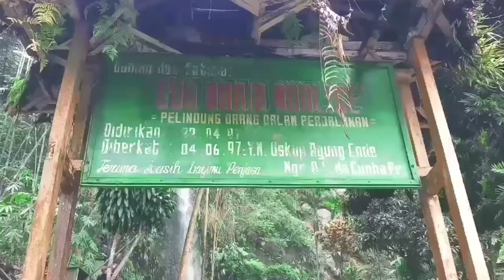Air Terjun Nualise Wolowaru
Air terjun dan Gua Maria Nualise Wolowaru Kabupaten Ende Flores NTT.
TRANS NTT.
TRANS FLORES NTT.
LINTAS FLORES MEDIA.